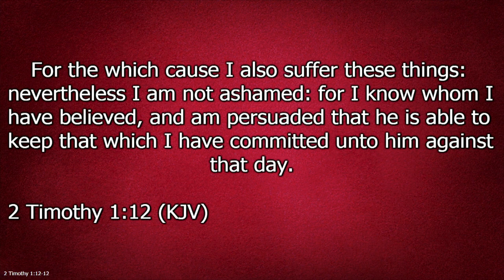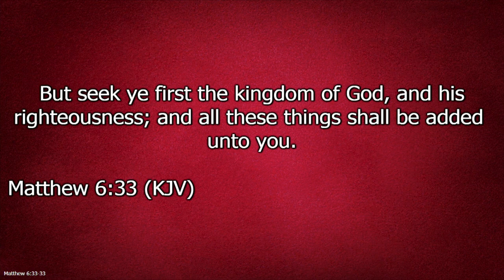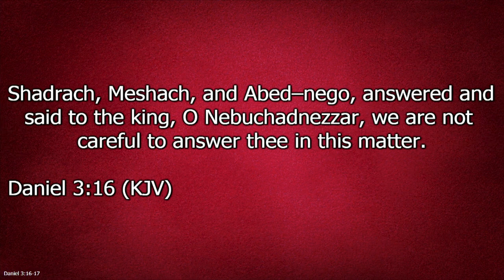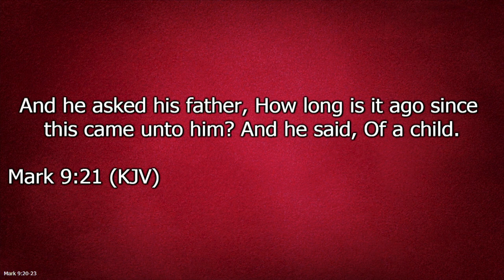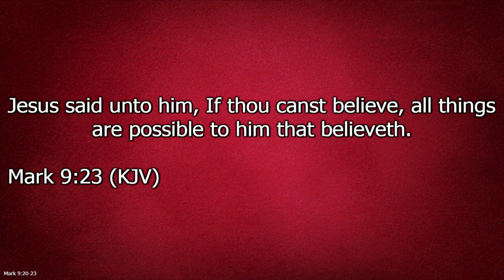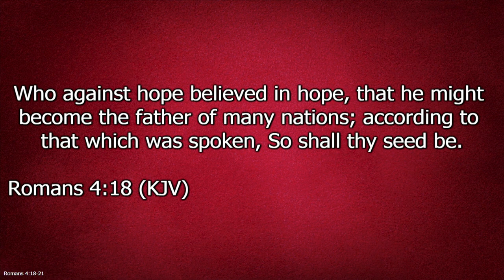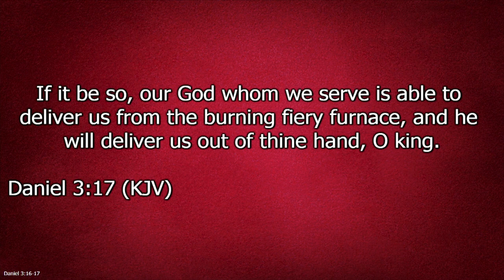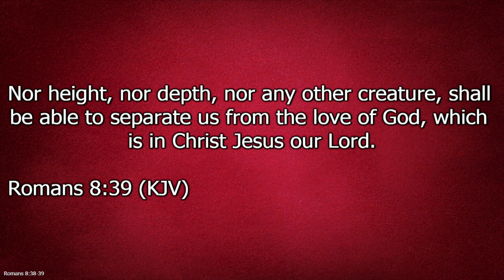Settled Faith | Bishop Herbert Bailey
Settled Faith | Bishop Herbert Bailey | 5 1 22